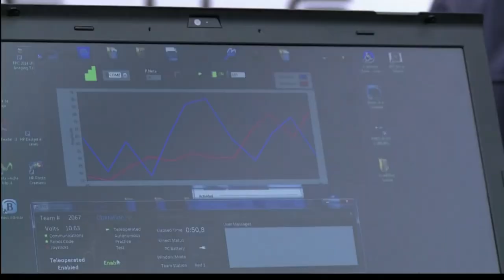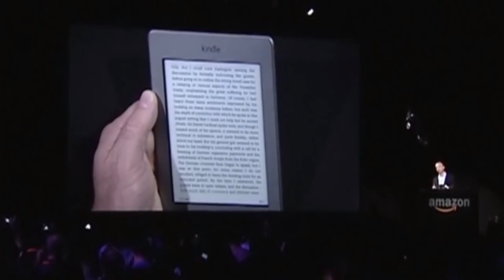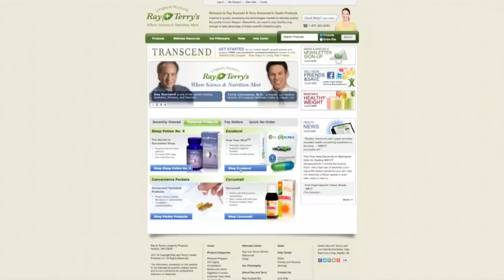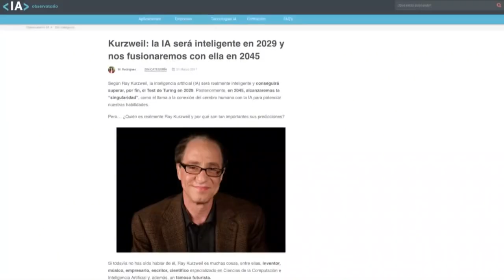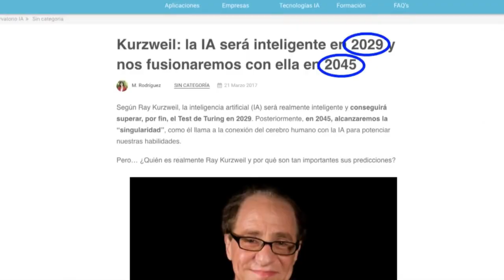|| Un ex ingeniero de Google revela la fecha exacta en la que cambiará nuestra vida por completo ||